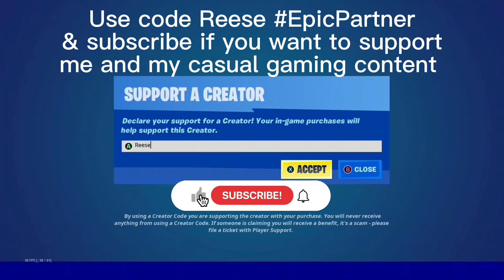My Friend Hit this AWESOME Thunder Dunk After Using a Katana!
Recorded: 3/15/3023 My friend hit this Awesome thunder dunk/ shotgun midair by dashing with a katana / kinetic blade off loot island while we were playing yesterday and I got permission from him to upload it so I did because it's a really good clip.

My creative maps:
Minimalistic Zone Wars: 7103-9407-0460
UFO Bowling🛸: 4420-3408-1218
Neo Butter Barn Gun Swap!: 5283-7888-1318